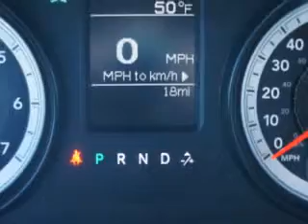2014 RAM 1500 Riverside Autoplex of Muskogee Muskogee, OK 74401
RAM Riverside Autoplex of Muskogee knows you want more in a car. You have a purpose for your vehicle. You will love this Black Clear Coat Ram 1500 Crew Cab 4X4, equipped with a 6 cylinder engine and an automatic transmission. Enjoy this utility truck with features like Halogen Headlights, Traction Control With Trailer Sway Control, Class Iv Trailer Hitch, Removable Tailgate, Heated Exterior Mirrors, Trailer Wiring, Braking Assist - Hill Start Assist, Electronic Brakeforce Distribution, Engine Immobilizer, Rolling Code Security, Part Time Four Wheel Drive, and much more. Get where you need to go, enjoy the drive, and have peace of mind in this Ram 1500. See us at Riverside Autoplex of Muskogee today!
MILES:     17
VIN:1C6RR7KG3ES212829

1711 West Shawnee
Muskogee, Oklahoma 74401